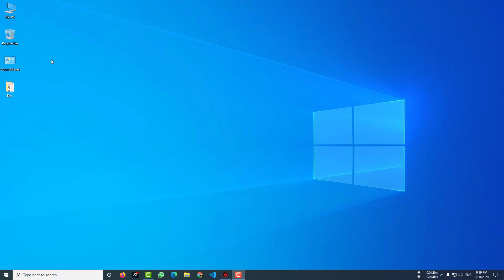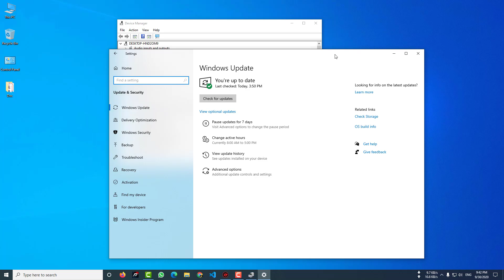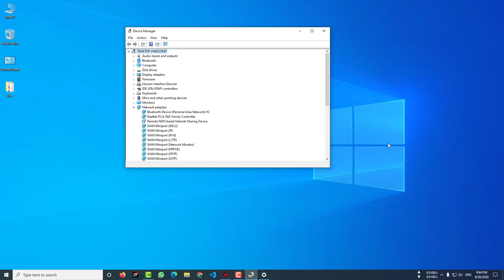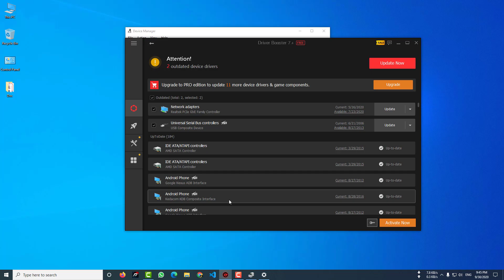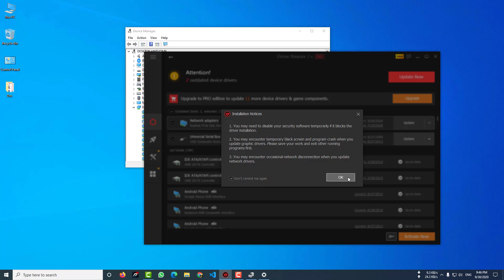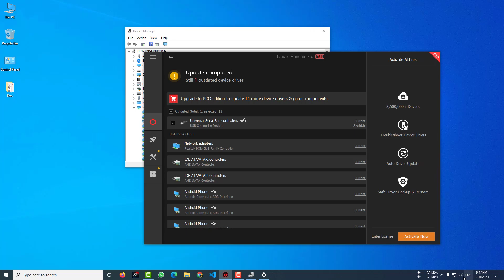How to update drivers on windows | Easy method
This video illustrates what is driver in computers. How to update drivers in computers are also discussed.